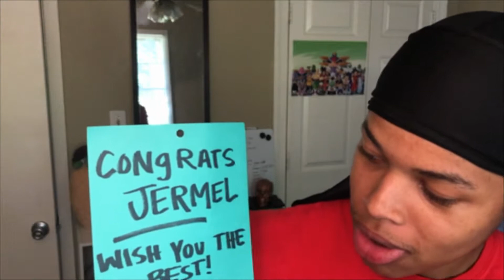Thank You Michelle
I made a thank you video for the woman who decided to adopt me. I'm so grateful for all the gifts that she gave me, especially that senior shirt!
Also, please forgive the sudden change in quality. I'm still trying to get settled in after switching from the Mac back to Windows for editing. It's taking a lot longer than I would've hoped, but just stay patient w/ me and it should be figured out soon!